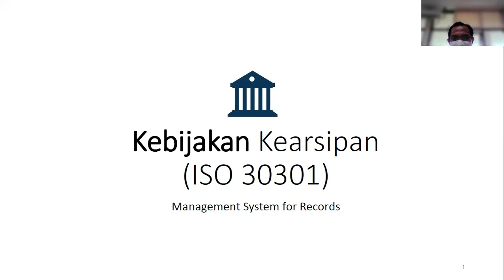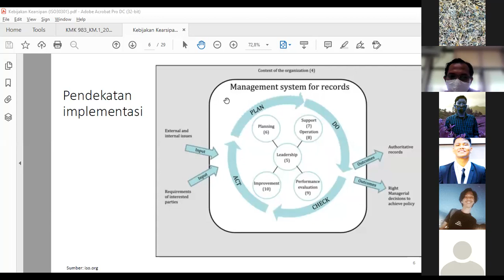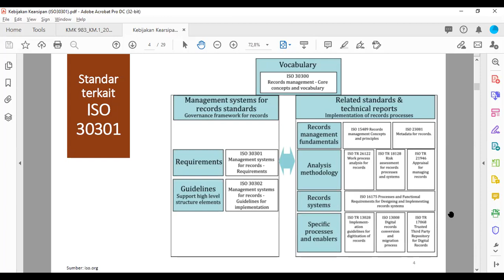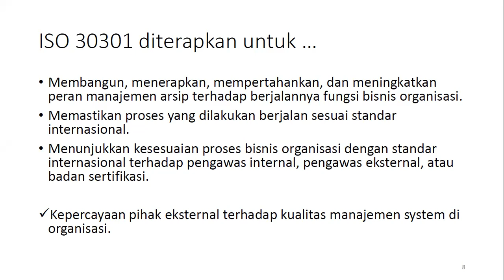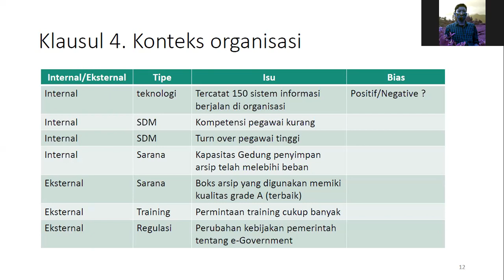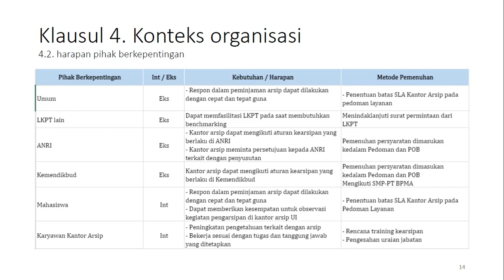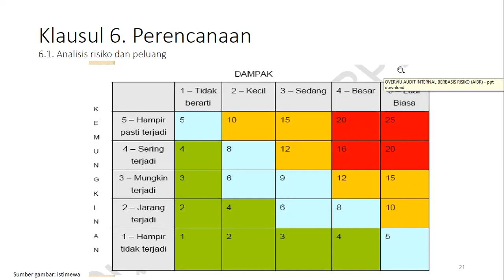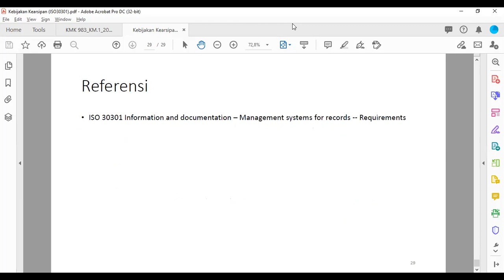ISO 30301:2019 - Management System for Record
Bagaimana kebijakan kearsipan diatur ?

Kita akan melihatnya dari sebuah standar internasional yang dikenal dengan nama ISO 30301:2019 - Management Systems for Records.